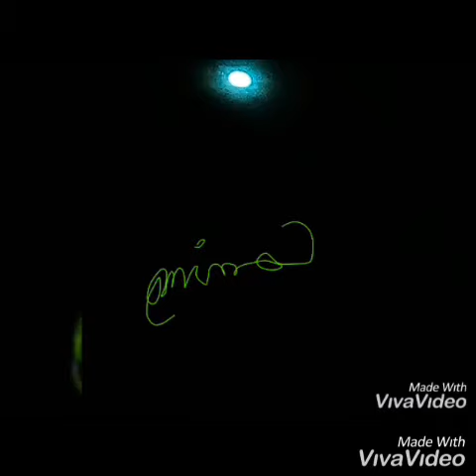COSMIC JOURNEY, GIMMICK, featuring Princess Sogand, Garden Eden. Michael Klee & Friends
On our route through all possible universes and cosms, we surely need some professionally entertainment between all of those amateurs being on rudders, mashines and administrations, automatically navigation systems, and the microwave ovens. How should we handle it all without having clowns on board who can drive away the fools before they get dominant.
These creeps are able to endanger the whole journey, when there is no-one being awake to be looking through them.

So let's welcome on board Mrs. Princess Sogand,
 from formerly Garden Eden 👏👏👏👏
She will accompany us and almost be presently leaving her messages to all the people being passengers whom she doesn't want to rule but show.

© video and music 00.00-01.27 Michael Klee
© video 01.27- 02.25 Sogand,Marjan, Persia Mim
credits and thanks for sharing to Shadow, the chick